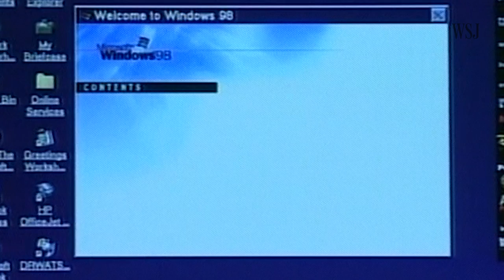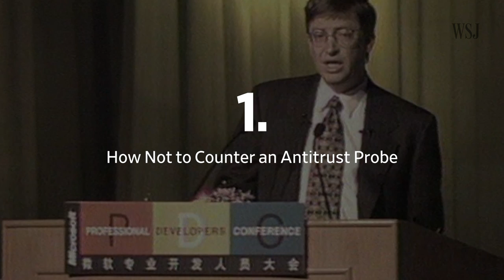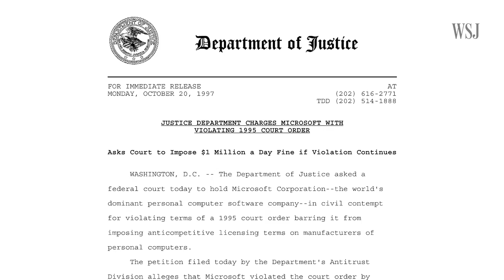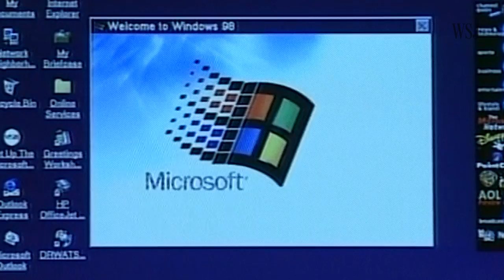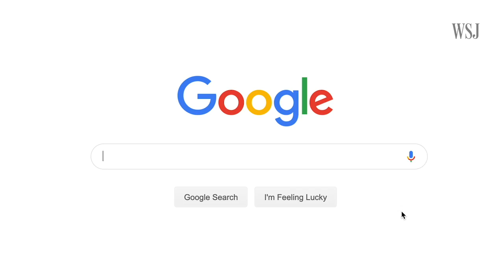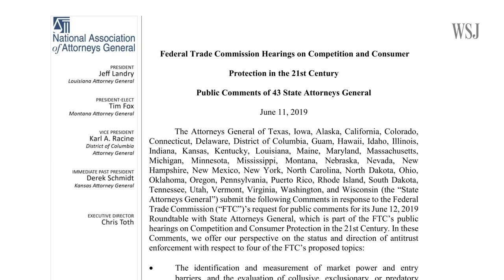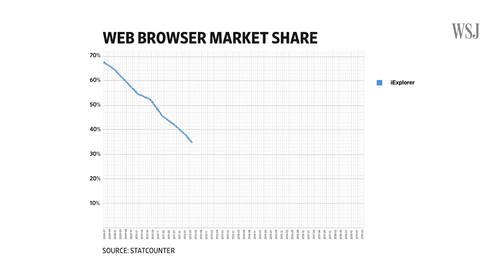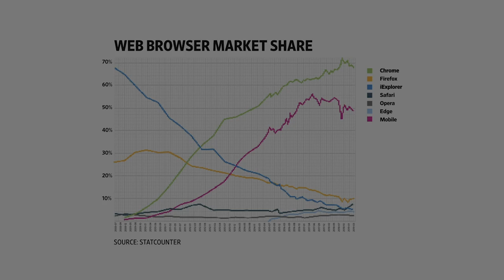What Facebook, Google and Others Can Learn From Microsoft’s Antitrust Case | WSJ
The Department of Justice is investigating the U.S.'s largest tech firms for allegedly monopolistic behavior. Roughly 20 years ago, a similar case threatened to destabilize Microsoft. WSJ explains.